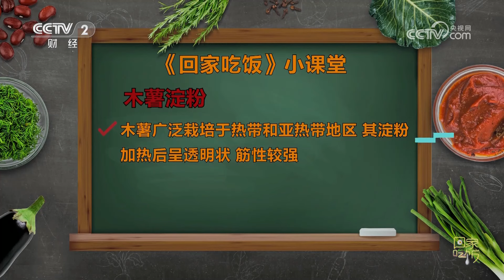《回家吃饭》芋泥香酥鸭 麻薯 软糯 弹牙 香而不腻 一起体验“糯叽叽”的无限快乐！20230905 | 美食中国 Tasty China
本期美味：软糯、弹牙、香而不腻，“糯叽叽”美食它来了！人气超火爆的芋泥香酥鸭，家庭做法大公开。更有麻薯不翻车的独门秘籍，一口“糯叽叽”，不用牙也能吸。猪蹄邂逅牛窝筋，双重享受难以抗拒。本期节目让我们一起体验“糯叽叽”的无限快乐。